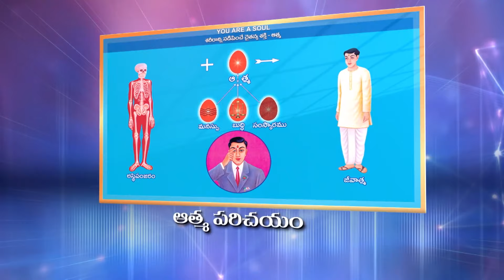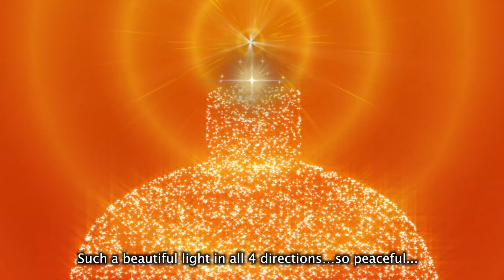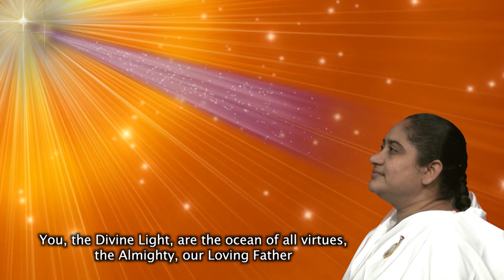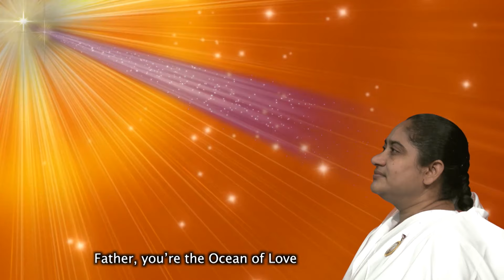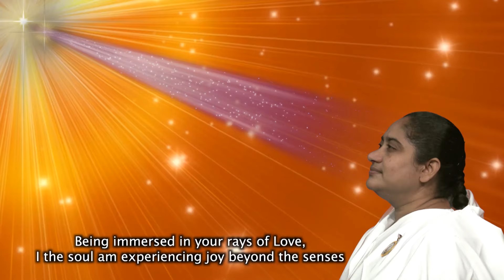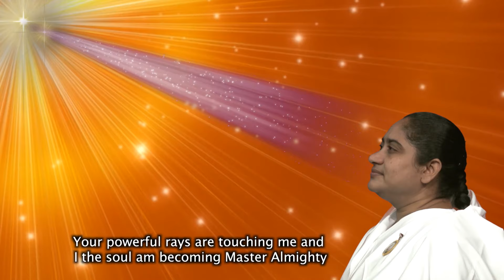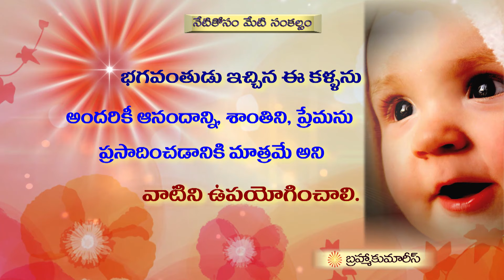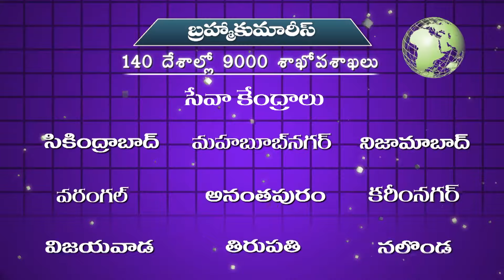Amritdhara - EP 200 - Basic Rajyoga 7 days Course - 17 Rajyoga Practice &Experience Sasikala Behn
Amrit Dhaara  is the Nector of Godly Versions that flow to reach the Human.  This Nector of Lord Shiva is distributed by the learned Divine Personalities who practically apply into their real life. This Programme comprises items viz. Spiritual Values, Moral Values, Stress Management, Self Management, Mind Management, Relationship Management, Happy and Stress Free Life, Solutions to Common life situations etc...

This programme  also  heralds a great avenue in opening up the inner wisdom and helps one to understand at Core levels the Divine Knowledge which is useful for a common man to lead a Happy, Healthy and Prosperous Life.  The basic objective of this programme is to unravel many spiritual secrets as solutions  for common problems of any human being.

Organizer: Brahmakumaris